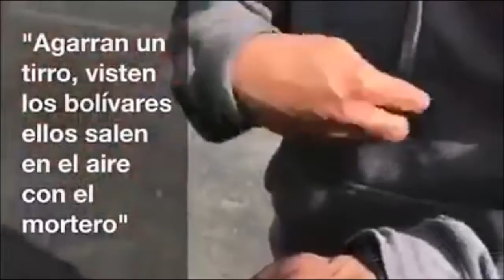Detenidos 3 Terroristas que utilizan la Bazuca contra Guardias